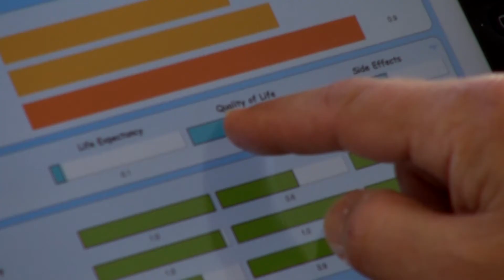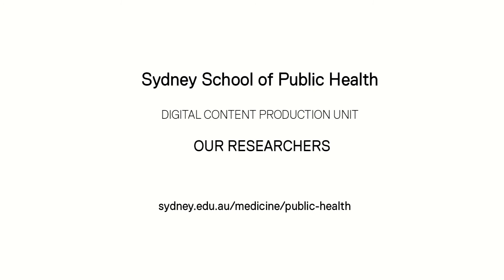Informed choices - Research - Dr Glenn Salkeld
Glenn Salkeld describes the develoopment of an app designed to help patients make informed decisions on their health.